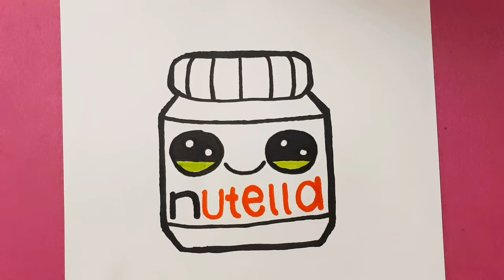Nutella Çizimi😍Kolay Çizimler❤